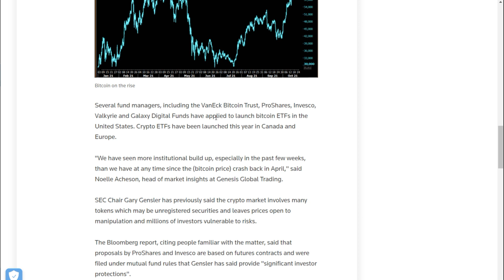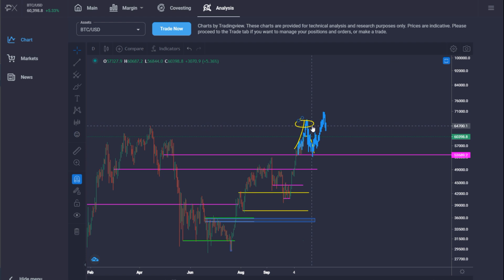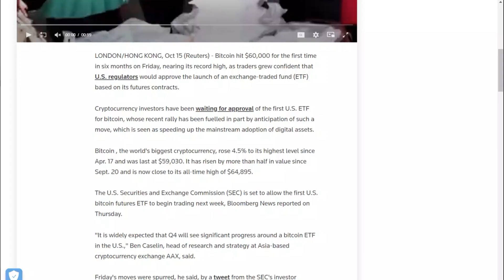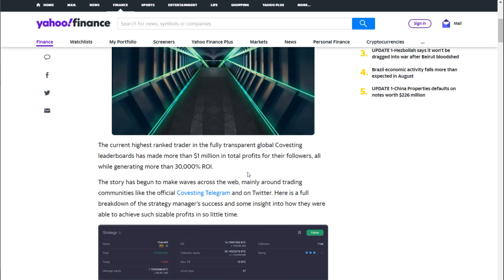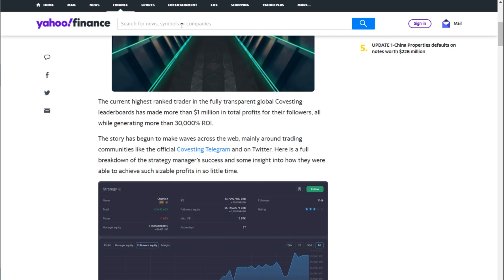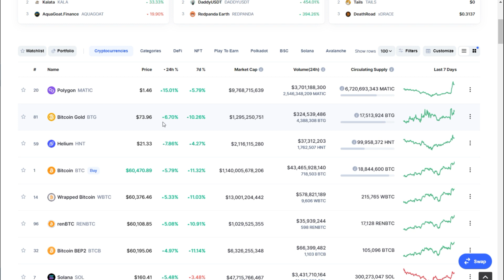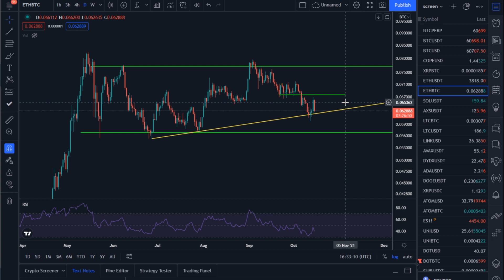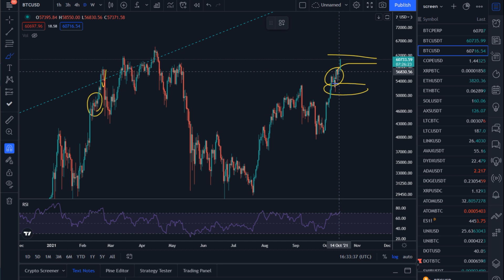BITCOIN - ALL TIME HIGH et ETF ?